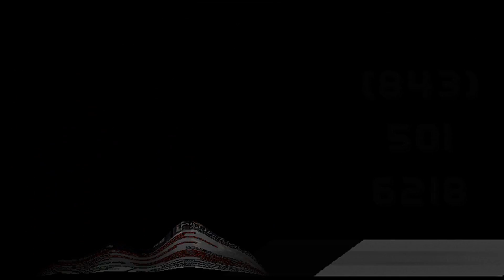12-9-16 Tragman Performance at 787 (Watch in Hd)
Tragman Live Performance
12-9-16 Artist Showcase
At Club 787 (North Charleston, Sc)

Recorded By: Millionaire Mentality
Hosted By: Mugga Man and Iman
Performance By: Tragman